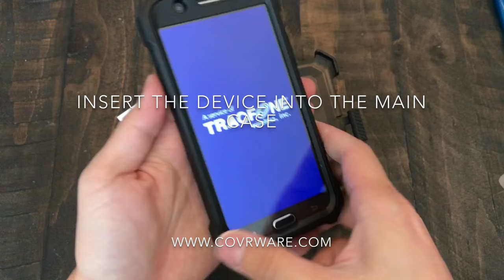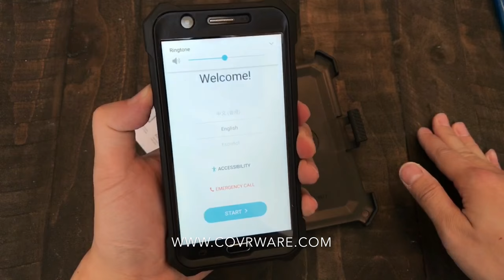Samsung Galaxy J7 Sky Pro / J7 Prime / J7 V, [AEGIS/IRON TANK/Ranger Pro] COVRWARE Holster Case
Installation Guide of Samsung Galaxy J7 Sky Pro / J7Prime / J7V / J7 Perx [AEGIS SERIES / IRON TANK Series / Ranger Pro Series] COVRWARE Full-Body Armor Holster Case with Built-in Screen Protector

2. Amazon COVRWARE Store

3. Walmart

4. eBay